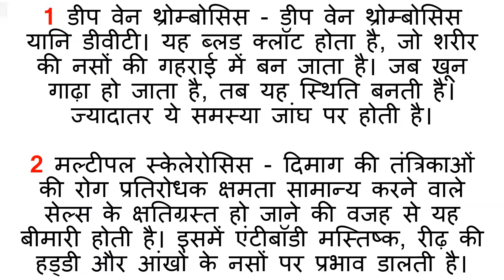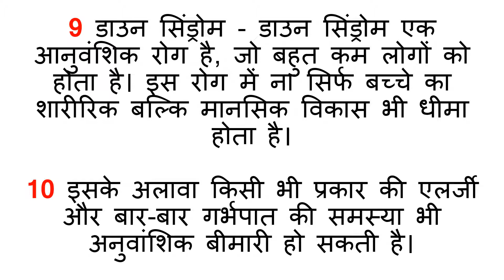बचकर रहें इन 10 बिमारियों से पीढ़ी दर पीढ़ी कर सकती है परेशान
अगर रहती है कफ की समस्या तो इन 5 चीजों को खाने से करें परहेज

घर के तीन डाक्टर लौंग पुदीना और हल्दी
swasth kaise rahe
bhap lene ke fayde
seb khane ke fayde
health tips
health kaise banaye
health tips for you
desi health tips for you
health tips ayurveda
health tips ayurveda in hindi
health tips skin care
tanav dur karne ke upay
aerobics workout for weight loss
health gyan hindi
aankho ki dekh rekh kaise kare
aankh sambandhit jankari
हल्दी के फायदे